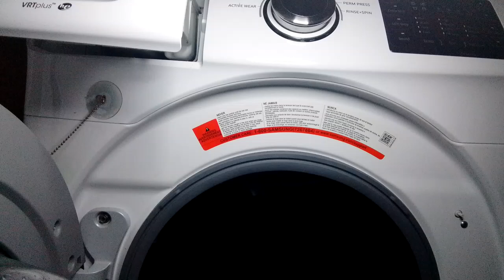part 2 after my camera unexpectedly stopped recording